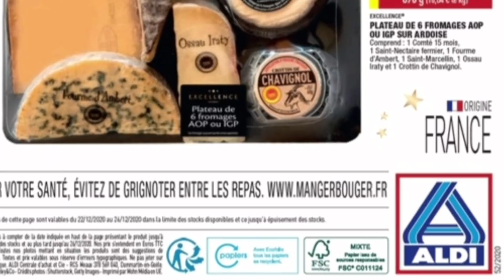Catalogue Aldi du 22 au 28 Décembre 2020 - Arrivage